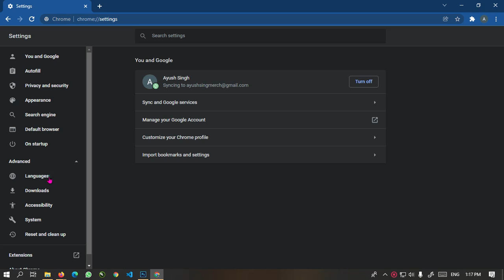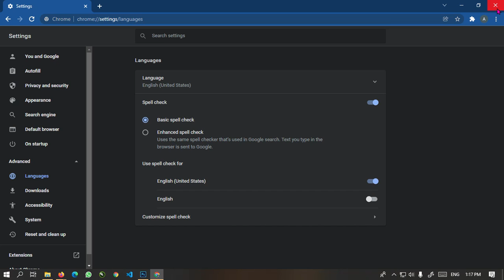How to Change Chrome Browser Language to English ?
If you have accidentaly changed the language of your Chrome Browser to some other languages and want to reset it back to English then this video might help you. In this video I have shown simple steps to reset Chrome browser language back to English. Go ahead try and let me know if it is helpful or not.